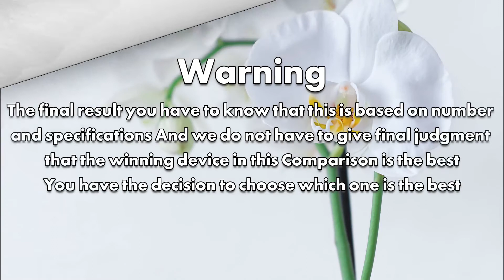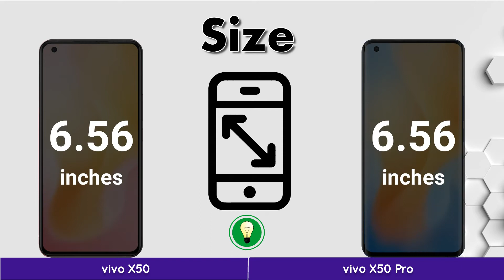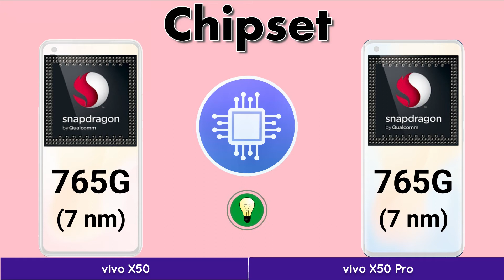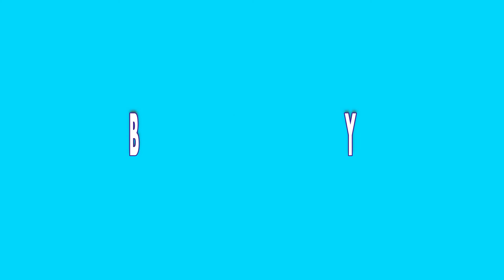vivo X50 VS vivo X50 Pro | Full Comparison | iCompare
In this video, you got all the specification and Comparison vivo X50 VS vivo X50 Pro